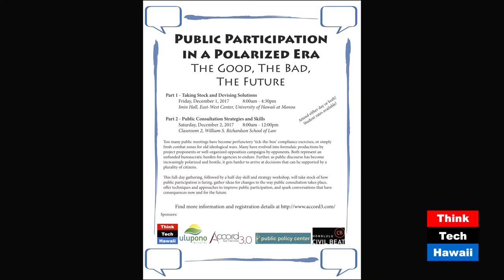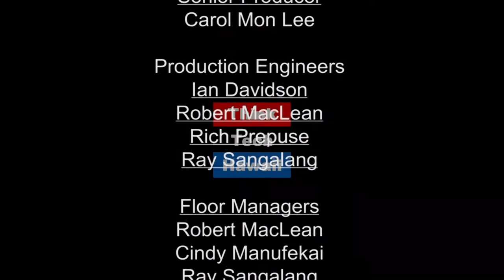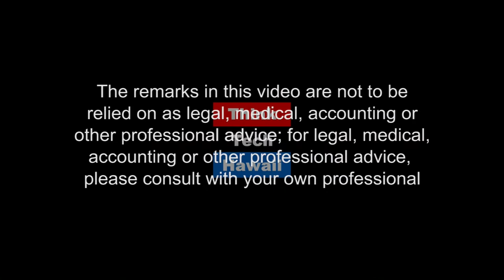Public Participation in a Polarized Era (Community Matters)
Public Participation In A Polarized Era: The Good, The Bad, The Future.

Too many public meetings have become perfunctory ‘tick-the-box’ compliance exercises, or simply fresh combat zones for old ideological wars. Many have evolved into formulaic productions by project proponents or well-organized opposition campaigns by opponents. Both represent an unfunded bureaucratic burden for agencies to endure. Further, as public discourse has become increasingly polarized and hostile, it gets harder to arrive at decisions that can be supported by a plurality of citizens.

This is the first in a two episode show, the second episode will be on Nov. 6 at 2;00 pm.